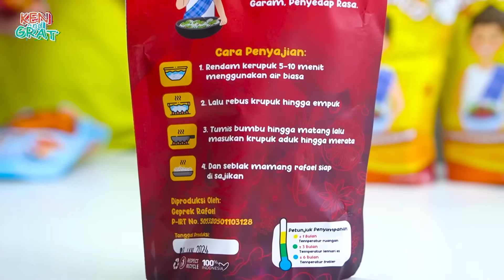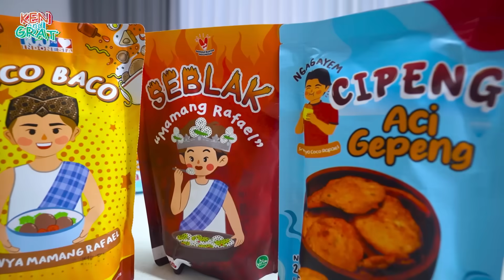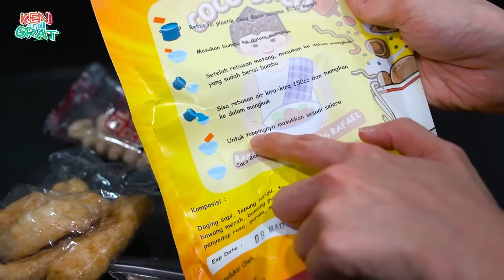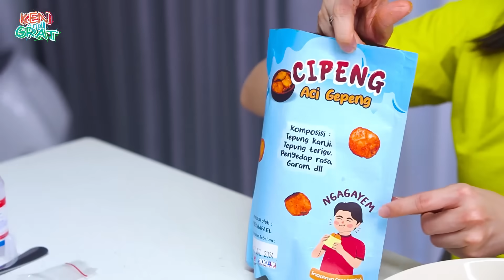COBAIN SEBLAK AA RAFAEL MURAH BANGET !! BIKINNYA CUMA 5 MENIT...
Akhirnya kita nyobain seblaknya AA Rafael
Seblaknya enak dan murah
Bikinnya bentar banget lagi!
Kita cobain yuk...